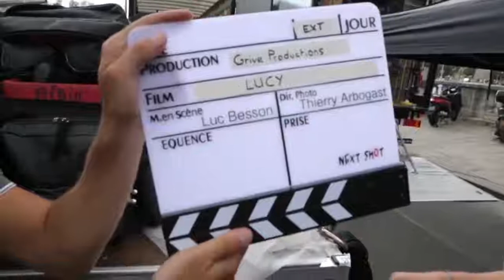Hậu trường phim: Lucy (2014)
🎬 Director: Luc Besson
📽 DoP: Thierry Arbogast